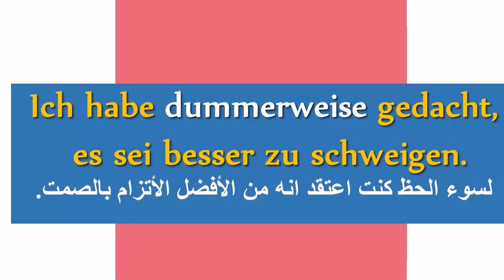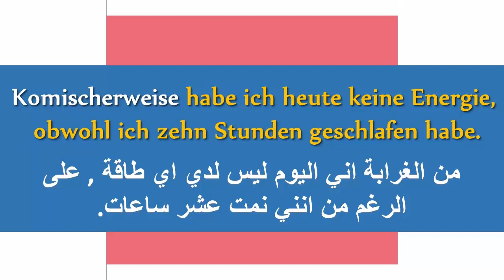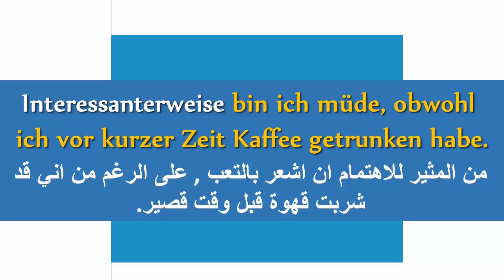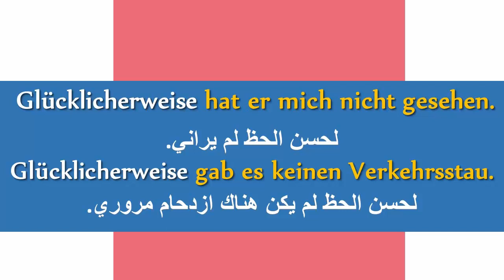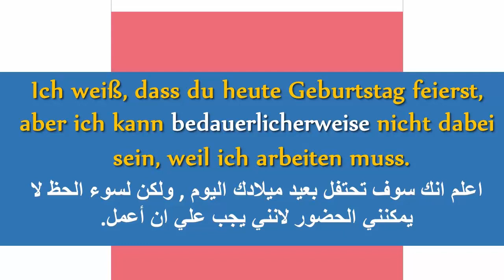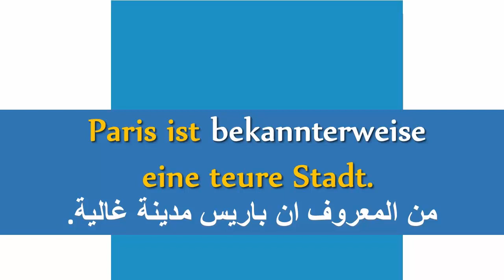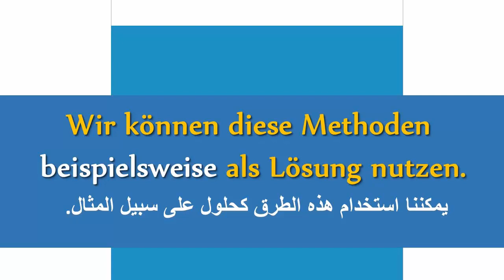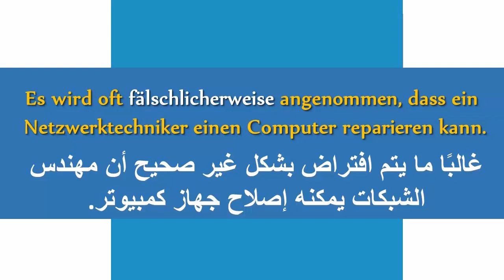جمل غير تقليدية مهمة للحياة اليومية Weise 🇦🇹 🇩🇪 🇨🇭 - تعلم اللغة الالمانية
تعلم واحترف اللغة الالمانية عن طريق التعبيرات المهمة في الحياة اليومية
جمل يومية المانية للحياة اليومية .. مع نهايات متشابهة weise